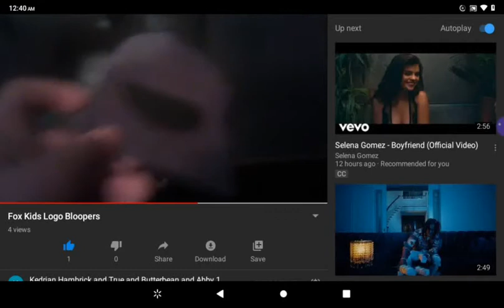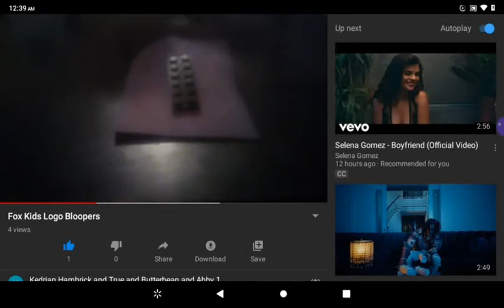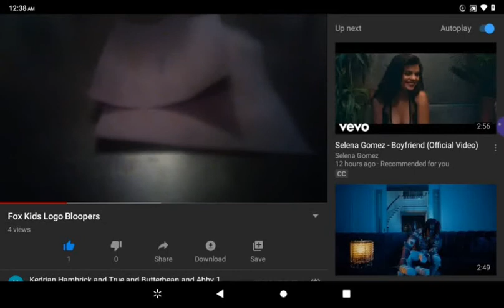Fox Kids Logo Bloopers Reversed Created from (ReverseMovieFX)